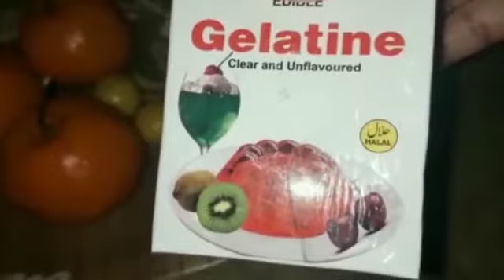مالٹوں سے جیلی بنانے کا آسان طریقہ|Orange jelly banane ki recipe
A.O.A

Welcome to zee kitchen 786
 Aj ma lay how jelly bnana k traka home made jelly recipe
Home made orange  jelly recipe by zee kitchen 786 with zeenat
 I always try to upload easy , affordable , healthy & tasty recipes for  respected viewers

Ingredients

How to make jelly at home it's very simple recipe